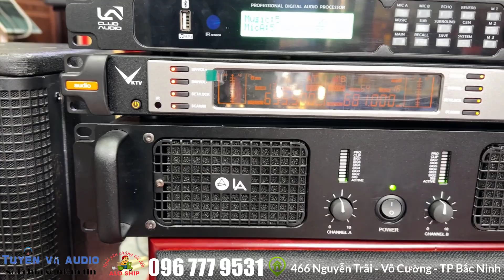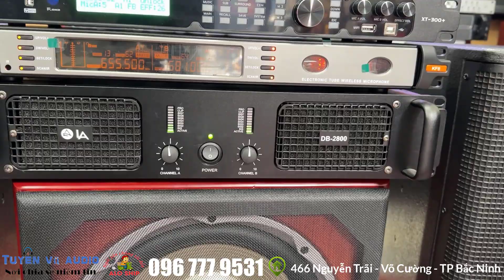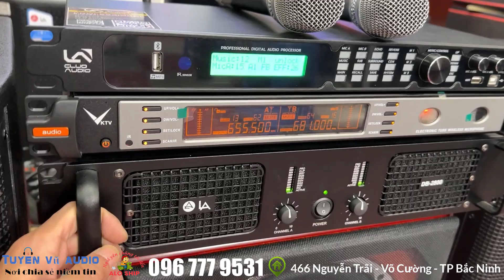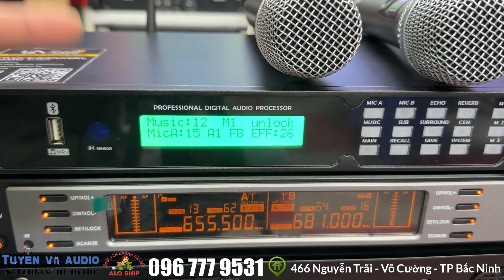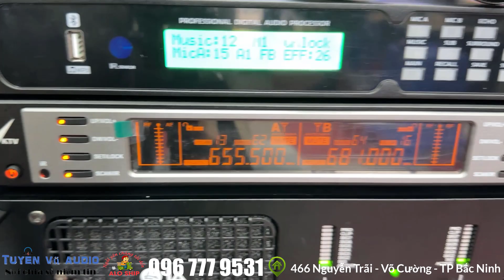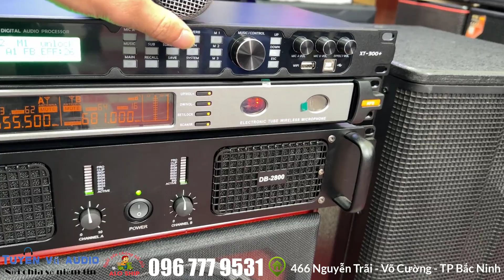Bộ hát karaoke toàn hàng đẳng cấp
Kinh nghiệm chọn mua dàn COMBO KARAOKE gia đình hay nhất hiện nay
COMBO KARAOKE phổ biến hiện nay gồm 4 thành phần: loa, cục đẩy công suất, vang cơ, micro. Một dàn karaoke kiểu mới cũng có đủ các thành phần loa, đầu đọc, micro nhưng lại thay thế bàn trộn chuyên dụng (mixer) thay cho amply. Để lựa chọn được một dàn karaoke gia đình hay lại phù hợp với túi tiền phụ thuộc vào rất nhiều yếu tố.
Chọn mua dàn karaoke theo hình thức nào?
Có 2 hình thức phối ghép dàn âm thanh gia đình hiện nay là hình thức đồng bộ và tự phối ghép.

Hình thức tự ghép sẵn phù hợp với những người không am hiểu về lĩnh vực thiết bị âm thanh hoặc những người muốn tìm mua một dàn nguyên bộ máy đồng bộ đã được trang bị đầy đủ các bộ phận trong đó.

Còn hình thức tự nối ghép sẽ cho phép bạn linh hoạt trong việc chọn loại thiết bị ghép nối chuyên biệt theo ý muốn của bản thân. Nhưng với điều kiện bạn phải có chút kiến thức về lĩnh vực thiết bị âm thanh. Việc này giúp bạn tránh được các sự cố không mong muốn trong quá trình ghép nối các bộ phận không cùng một dàn.
Dàn karaoke giá rẻ sẽ là giải pháp  tối ưu nhất cho những ai có niềm đam mê ca hát nhưng điều kiện không mấy dư dả. Với COMBO KARAOKE giá rẻ cũng sẽ có đầy đủ các thiết bị đầu karaoke, loa karaoke, cục đẩy và vang cơ karaoke,  nâng tiếng, micro, các thiết bị này chủ yếu là hàng bãi hoặc hàng dựng hoặc là hàng gia công, hàng nhái,... Với mức giá dao động từ 10 đến 20 triệu đồng thì những bộ dàn karaoke giá rẻ chủ yếu được dùng trong gia đình. Như vậy bạn vừa được sở hữu một bộ dàn karaoke vừa tiết kiệm được một khoản đầu tư khá lớn.

Tuy nhiên, khi sử dụng COMBO KARAOKE giá rẻ bạn sẽ phải chấp nhận một điều là âm thanh sẽ có chất lượng không cao và những sự cố không mong muốn luôn tiềm ẩn và có thể xảy ra nếu bạn không sử dụng chúng đúng cách.

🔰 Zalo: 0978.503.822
🔰 Địa chỉ: 466 Nguyễn Trãi - Phường Võ Cường -  TP Bắc Ninh